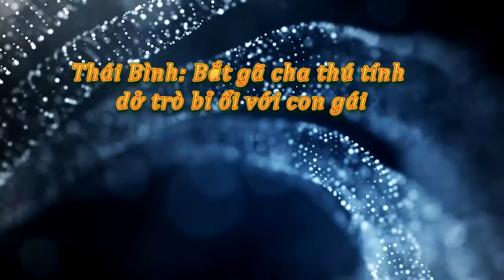Tin tức trong ngày - Thái Bình: Bắt gã cha thú tính dở trò bỉ ổi với con gái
Nghe những lời “tố cáo” của cô con gái 6 tuổi, chị T. như chết đứng bởi chị không ngờ được rằng chồng mình lại có hành vi đốn mạt đến thế…